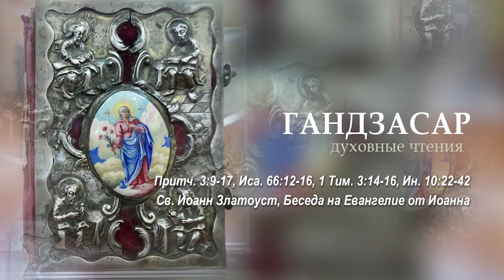Притч. 3.9-17, Иса. 66.12-16, 1 Тим. 3.14-16, Ин. 10.22-42, Св. Иоанн Златоуст, Беседа 61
Праздник св. Церкви в канун праздника Воздвижения св. Креста
Притч. 3.9-17, Иса. 66.12-16, 1 Тим. 3.14-16, Ин. 10.22-42, Св. Иоанн Златоуст, Беседа на Евангелие от Иоанна, Беседа 61, читают Константин Тер-Оганесян, Анна Экекян
Ин.10.22–24. Настал же тогда в Иерусалиме праздник обновления, и была зима. И ходил Иисус в храме, в притворе Соломоновом. Тут Иудеи обступили Его и говорили Ему: долго ли Тебе держать нас в недоумении?

Слушайте радио вэм в Ереване на 91.1 FM онлайн прямой эфир